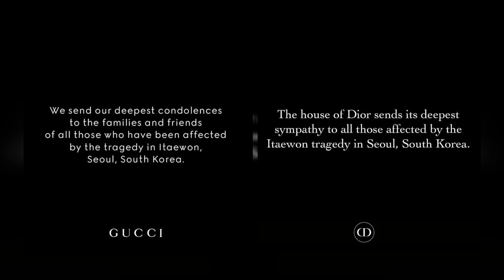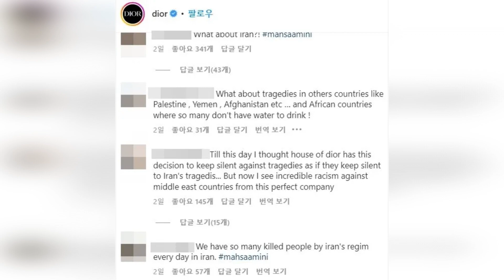You only care about Korea? Foreign netizens are angry | Halloween party in Seoul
This is MY OLD channel, I'm uploading the video again, my old videos were deleted by me